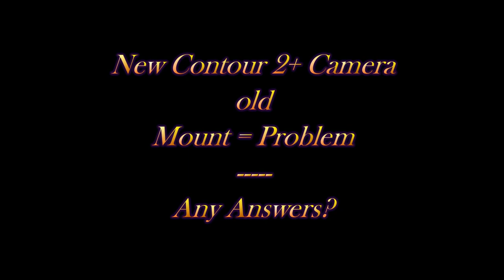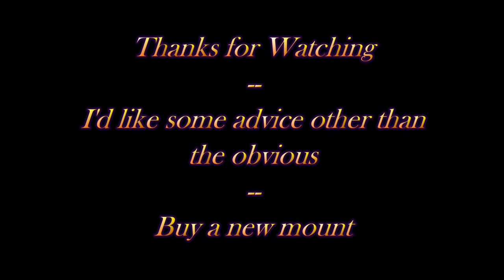Contour Mount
I just bought a second Contour Camera.  I put it on my helmet, now I can't get it back off.  If anyone knows of this problem, new camera on an old mount, please let me know.  This video won't be on here long.  I'll be pulling it off either when I get an answer or when I figure it out myself, which is the more likely scenario.